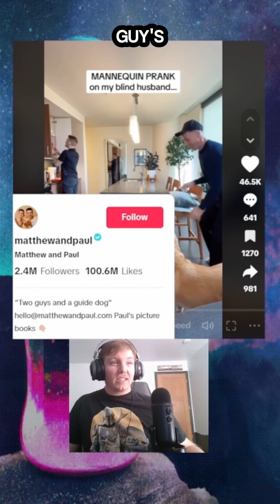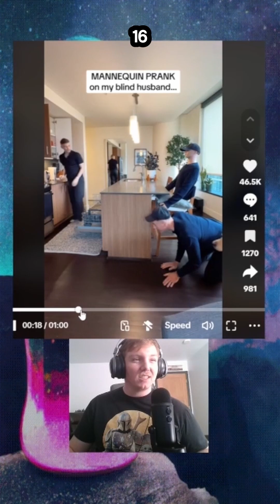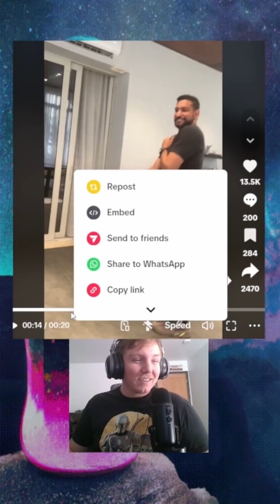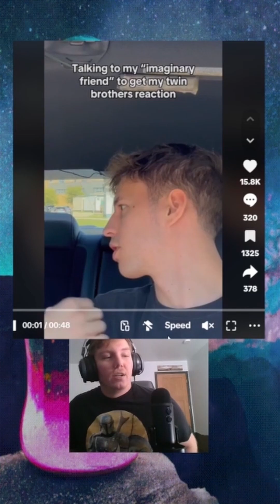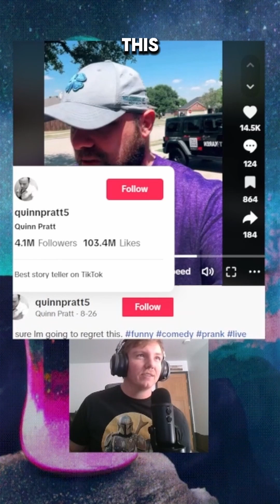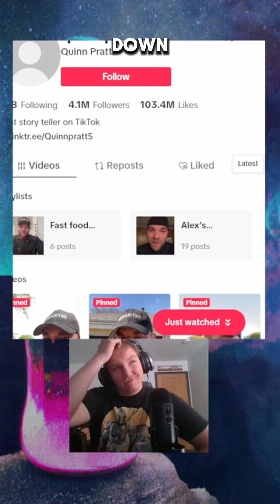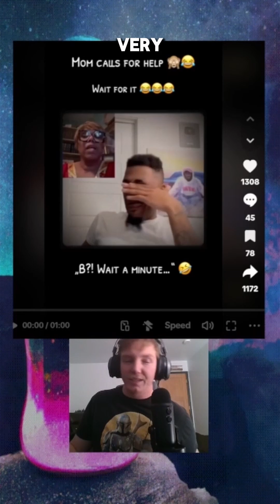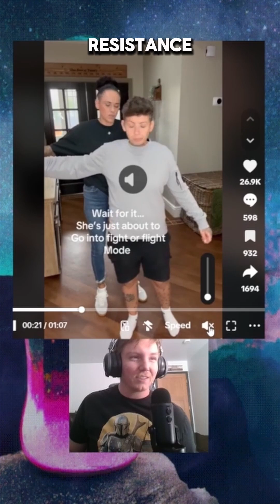Prank of the Month: Funniest TikTok Moments! 😂🎥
🤣🎥 Get ready for the funniest prank of the month! We've gathered the best TikTok pranks that are guaranteed to make you laugh out loud. From clever tricks to outrageous reactions, this compilation has it all! Have questions or need to discuss video credits or removal? Let’s keep the pranks rolling! 😂📲